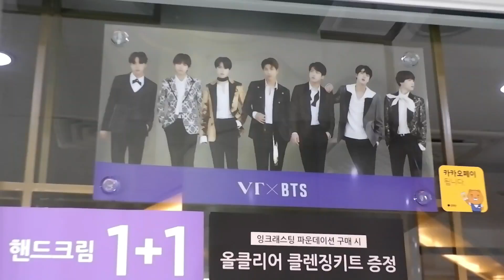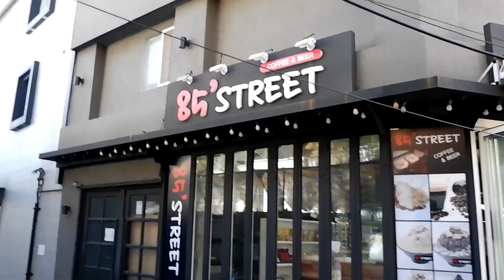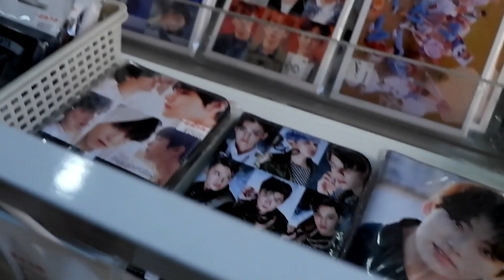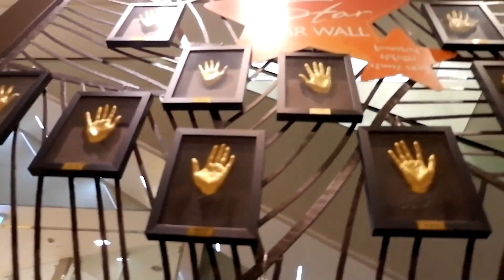Korea Vlog #2 | Wandering Busan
Living my life to the fullest, join me as I travel and experience the different culture this beautiful world has to offer. Starting of with The Land of the Morning Calm, SouthKorea . See BusanInMyEyes 💖